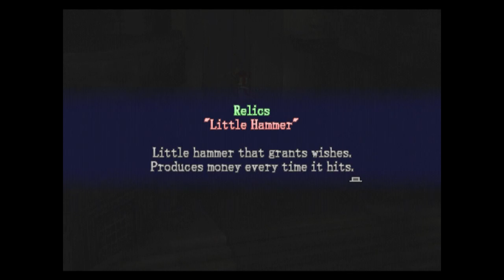CSG Plays: Lament Of Innocence: Part 4 (Uncut)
We're back and now we are taking on the Dark Palace of Waterfalls. It's time for a rival fight and more plot.